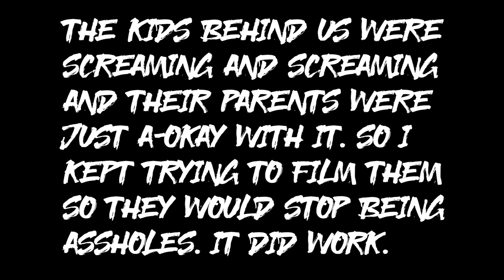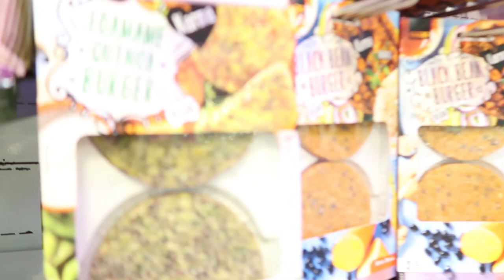Vegan in Lucerne Switzerland - Day 6 Europe Trip Vlog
We are headed to Lucerned today from Paris, taking the train. Found out, Lucerne has so many vegan options!  At least at the lucerne train station. So amazing. SO MANY VEGAN FOODS! Loved it! Made our time there so much easier.

📚My "100 Things to Get Rid Of" book

Follow LIVIAZ!

🐌 mail:
7111 Santa Monica Blvd. Ste B-117

🎵:   300 Violin Orchestra Fast Version - NCM Epic Music Ender Guney